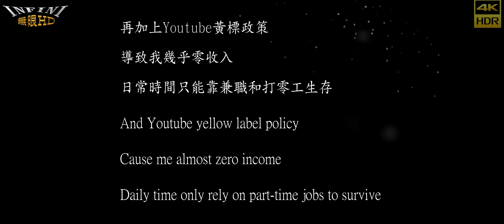【無限HD】Hot Q Girls 4(4K 60p)@高雄三聖殿【2022全球百大舞團 The 100 Dancers】